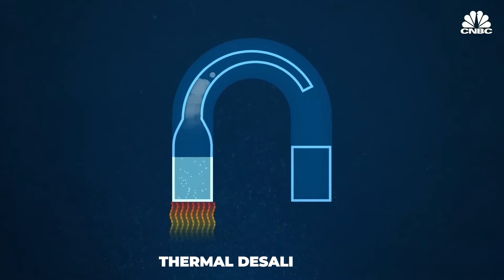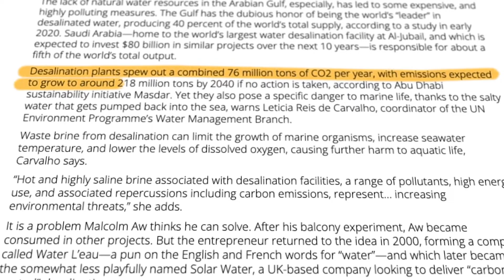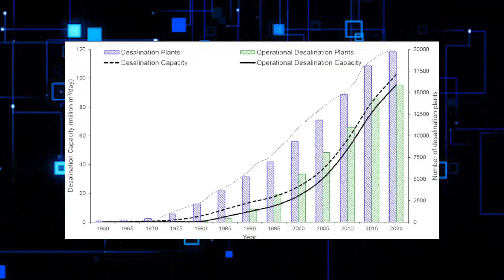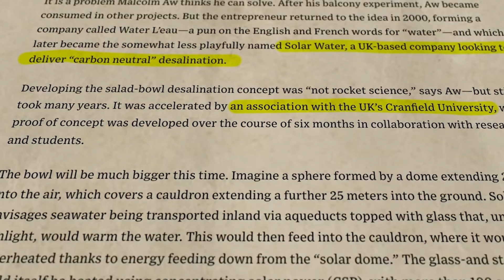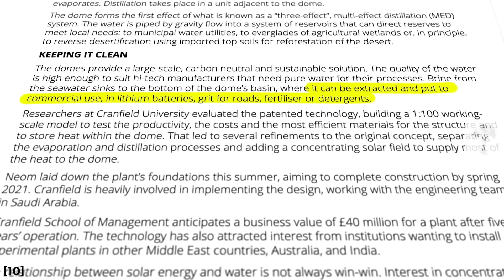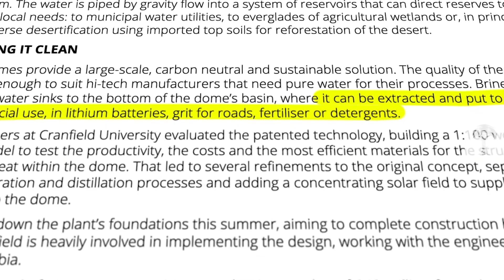From Desert To Oasis: Saudi Arabia’s Revolution In Desalination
From Desert To Oasis: Saudi Arabia’s Revolution In Desalination - NEOM PROJECT
The premise of man-made desalination is easy. You pull water out of the ocean, separate it from the salt, and send the freshwater wherever it is required, mostly for human consumption or agriculture.  Until now, there have been two primary methods for accomplishing this: Thermal desalination is the older process, which involves heating salt water and then cooling the vapor to produce fresh water. The other, more complex and market-dominant technology is reverse osmosis. Saltwater is pumped through a semi-permeable membrane under high pressure to separate the salt. Thermal desalination often consumes more energy than Reverse Osmosis membrane systems.